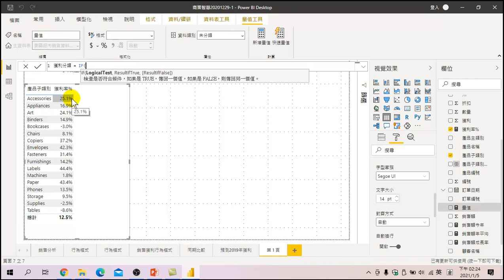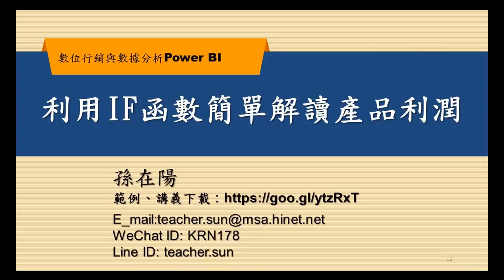數位行銷與數據分析-30 利用IF函數簡單解讀產品利潤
利用IF函數判斷欄位中獲利率的高低，簡單判斷產品類別是否為高利潤或為負利瀾。